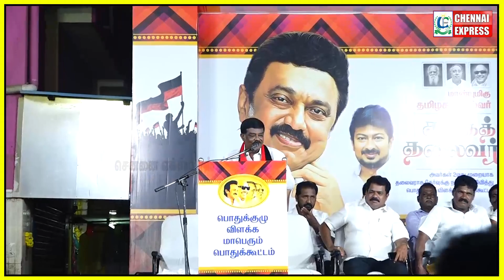போடா பொறம்போக்கு நாயே ! எச்சகளை ரெண்டும் கெட்டான் ! மோடியோடத புடிச்சு ஆட்டுடா ! | DMK | CM MK Stalin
CHENNAI EXPRESS
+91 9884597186